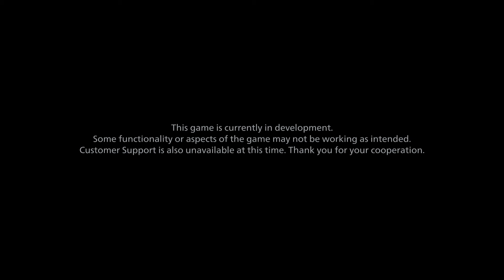Resident Evil 8 Village PS5 FULL 30 minutes Demo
30 Minutes of new Resident Evil Village gameplay on PS5.  Full Gameplay with crafting combat and more.